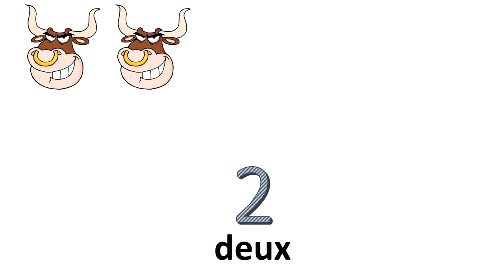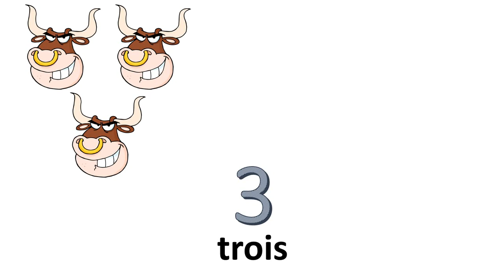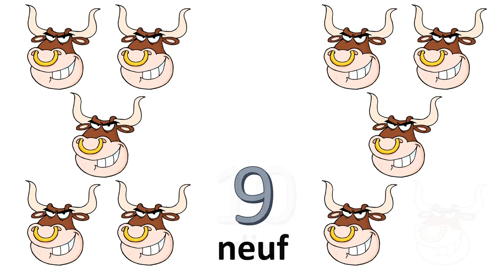Je compte taureau